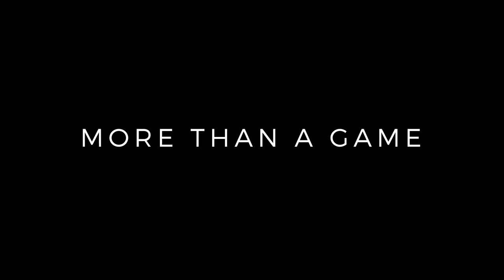Styling up for summer in BIOM C4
Golf season is upon us! 🙌 So get your comfort, performance, and style locked in for the year ahead with ECCOGOLF BIOM C4 👌